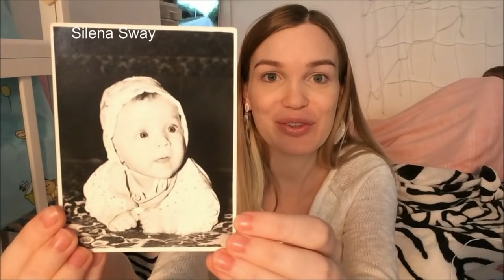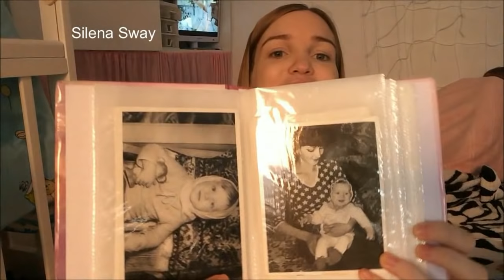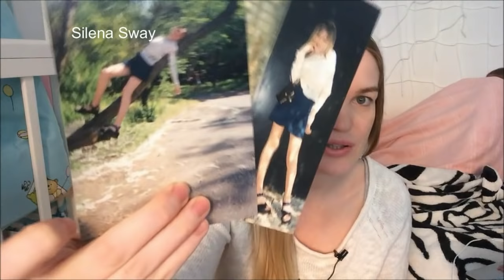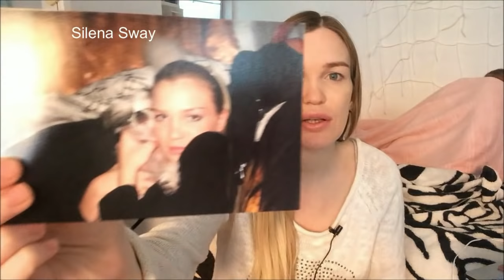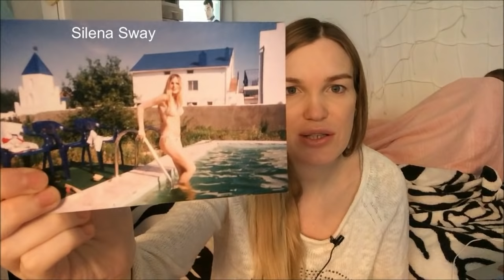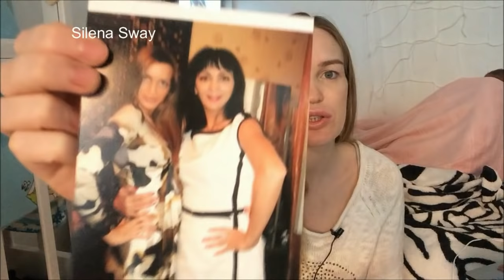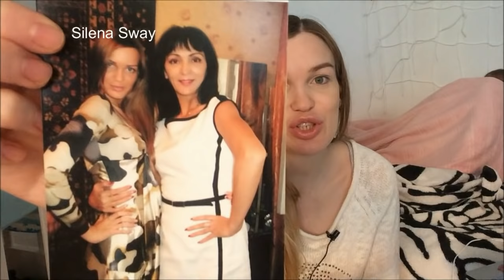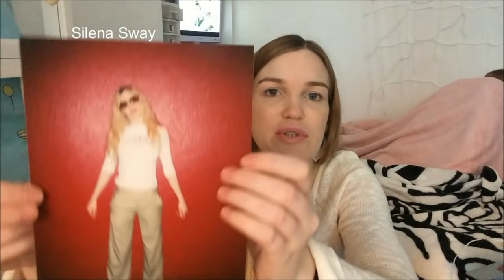МОИ ДЕТСКИЕ ФОТО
▼▼▼▼▼▼ОТКРОЙ МЕНЯ ▼▼▼▼▼▼